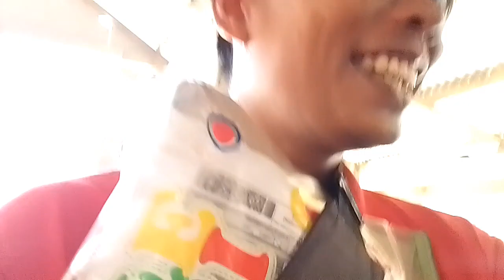TAWAG SA PUBLIC MEETING@4ps@sprakataktv9616